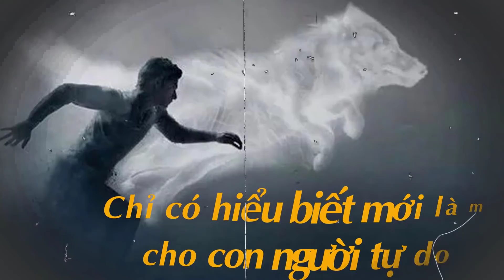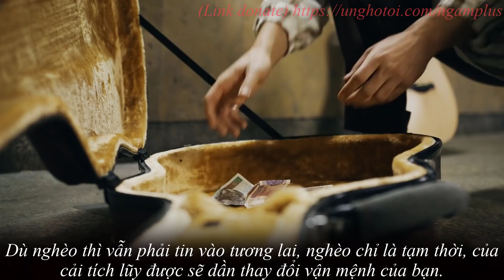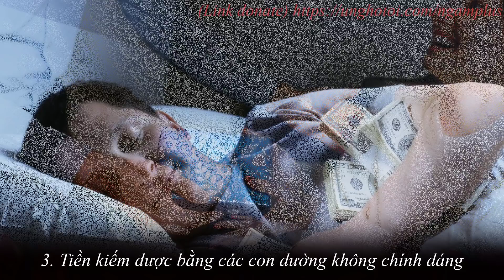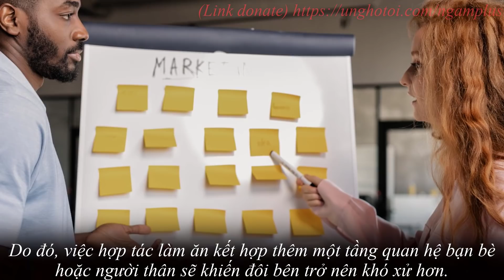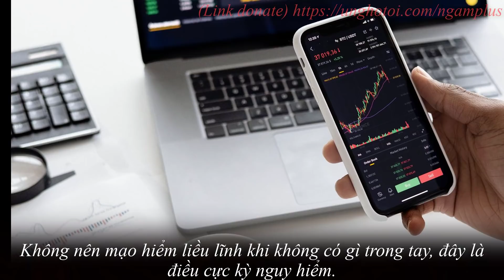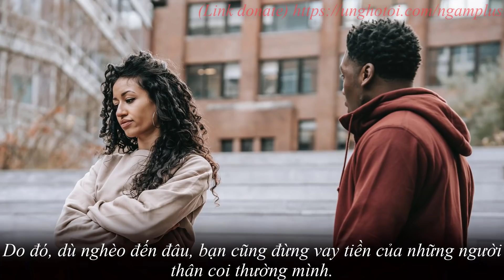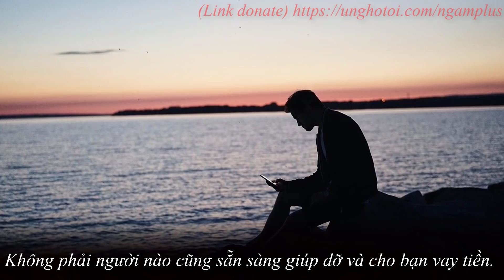Sống ở đời!! Tiền tài 3 KHÔNG THAM; Làm ăn 3 KHÔNG THEO; Nợ nần 3 KHÔNG DÍNH | NGẪM PLUS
Người xưa đã dạy, sống ở đời, có tiền tài không được lấy, có làm ăn không được theo và có nợ nần không được phép dính. Từ bỏ một số chuyện, bạn mới đạt được thành công ở những chuyện khác.